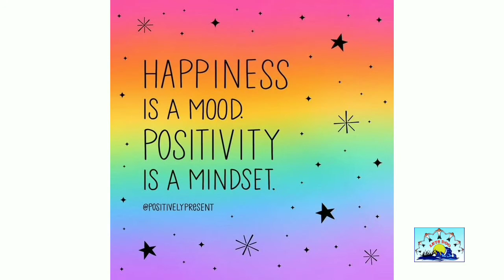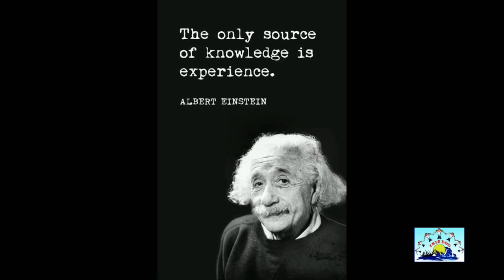Let's Doo | மகிழ்ச்சி ஒரு கலை|Voice#Panimalar|Founder#Gnanajayanthi